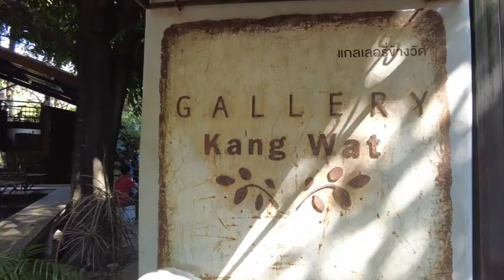2023冬季 初訪清邁逛市集 / 真心市場 瓦洛洛市場 Bang Kang Wat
清邁的各種市集和夜市多又好逛，我們最愛週末上午限定的真心市場(Jing Jai Market)，好逛好買。想買南北雜貨的話可以去瓦洛洛市場(Waroros Market)。Bang Kang Wat則是適合悠閒待一個下午的文創聚落。